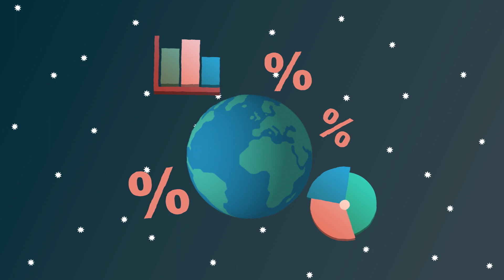StatCan Surveys: There’s Power in Numbers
This video seeks to show, with examples, how useful Statistics Canada data can be, and to explain to young Canadians the importance of participating in surveys if they are selected.